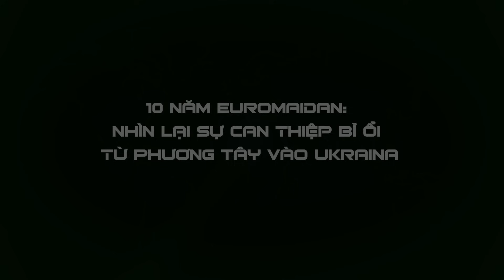UNBOXING FILE | 10 năm Euro Maidan & sự can thiệp bỉ ổi của phương Tây vào Ukraine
📯 NỘI DUNG LIÊN QUAN:
Zelensky cao giọng đặt ra 10 điều kiện hòa đàm, Nga đáp trả bằng 10 tỷ USD hỏa lực
Tiêu hao trên chiến trường Ukraine sắp ăn vào xương tủy tiềm lực quốc phòng của Mỹ
Putin đang chờ tới lúc phương Tây gây áp lực để Zelensky chấp nhận khuất phục